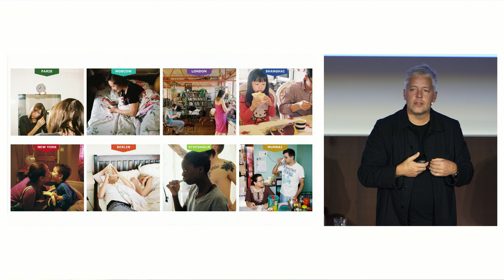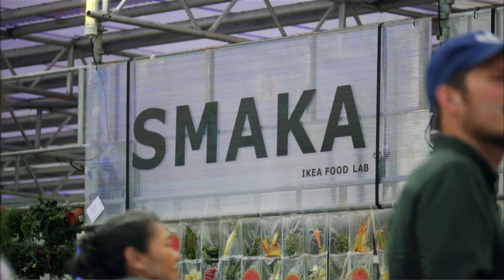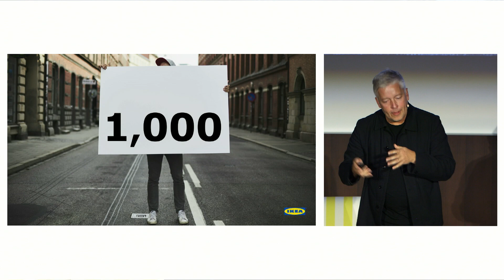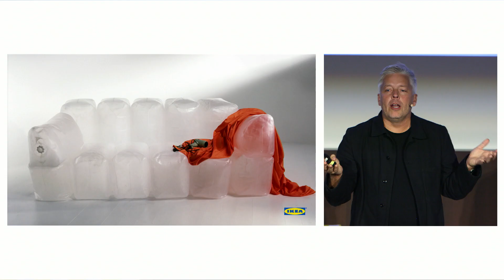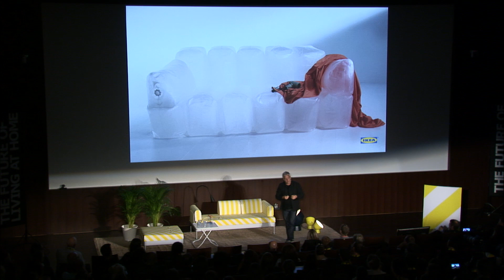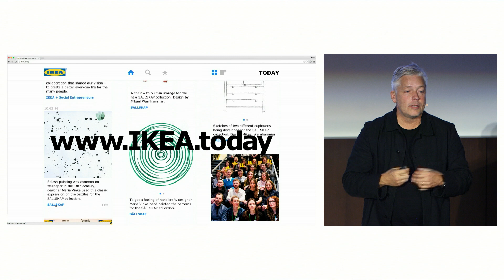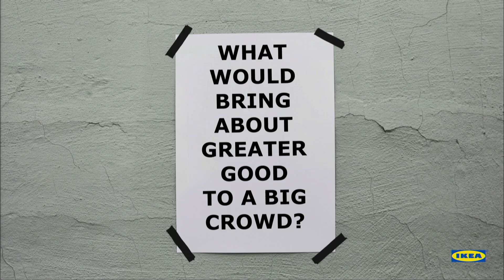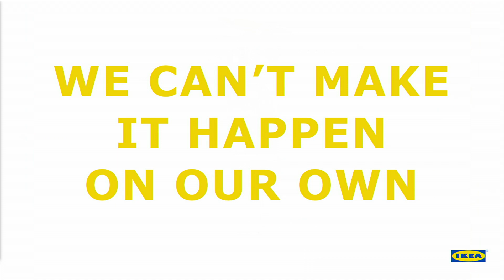IKEA Head of Design Marcus Engman and the five pillars of Democratic Design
The design process at IKEA takes an unconvential start: with the price tag. IKEA wants to reach the many people – products have to be affordable. But that’s just the start.

The design principle that guides IKEA has four more pillars: Sustainability, quality, form and function. Marcus shares the secret of how IKEA manages to create products that fulfill all dimensions of democratic design.